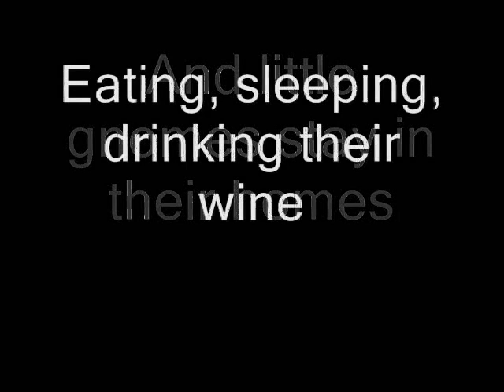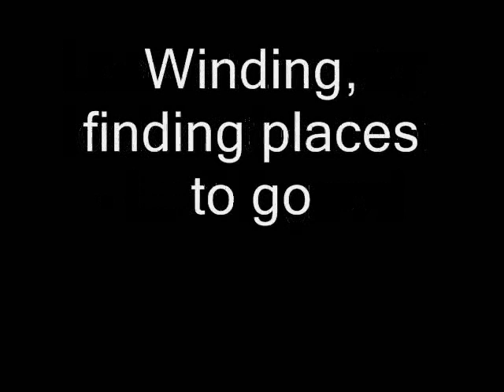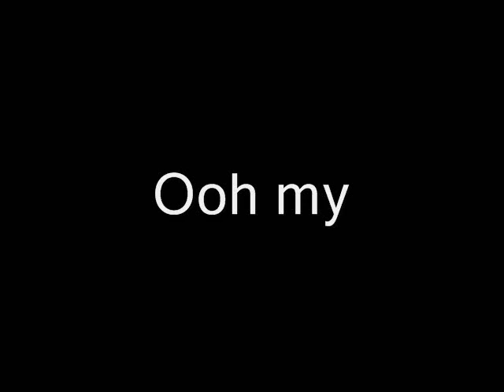Pink Floyd - The Gnome (Lyrics)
Pink Floyd - The Gnome with lyrics